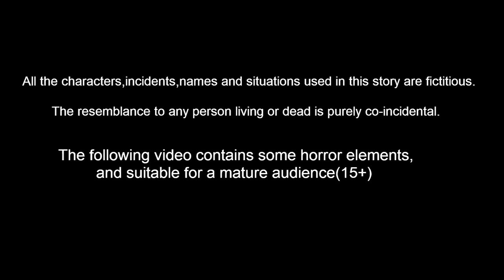பாவம் குருவியின் துன்பம் | Tamil stories | Tamil Fairy tales | Tamil moral Stories | Lucy TV Tamil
Stories are featured charecter :
tuni Cittukkuruvi
luci pura
chotu kili
chuchu kakam